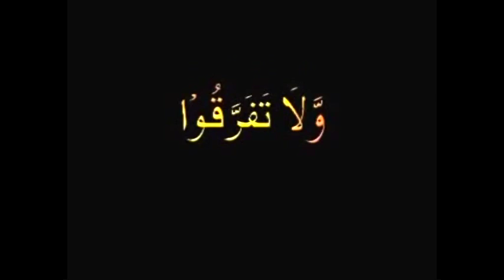Tahreek e Ahlehadees tareekh ke aayine mein | Allama Jalaluddin Qasmi @Gujrat (reuploaded in HD)